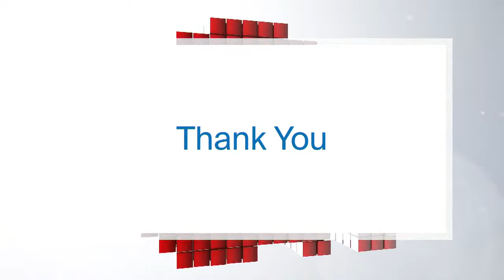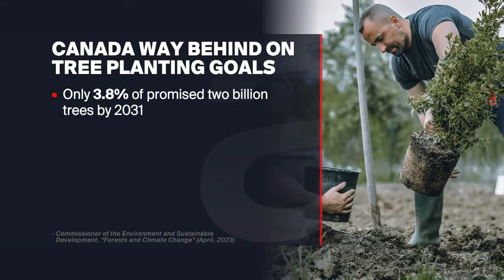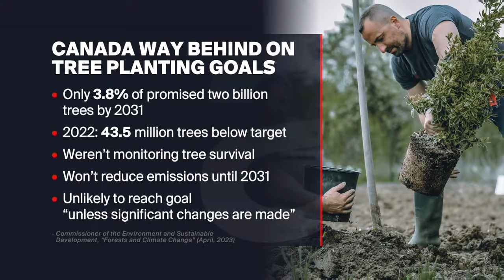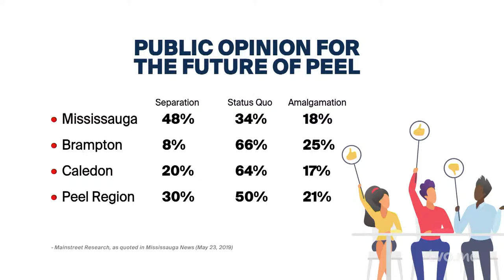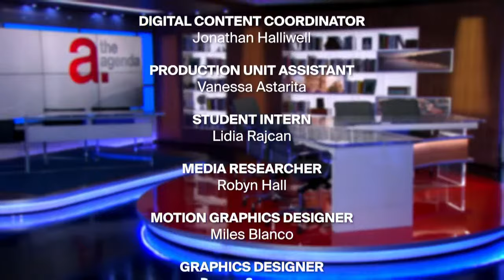Will Canada Break Its 2 Billion Trees Promise?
In 2019, the Liberal Party promised voters, if elected, they would plant a whopping 2 billion trees across Canada by 2030. The plan saw new nature as a major way to reduce greenhouse gas emissions. Now, seven years away from their deadline, a new report from Canada's environment commissioner says the federal government isn't even on track to get four per cent of the promised trees in the ground. Then, highlights from our week of programming.